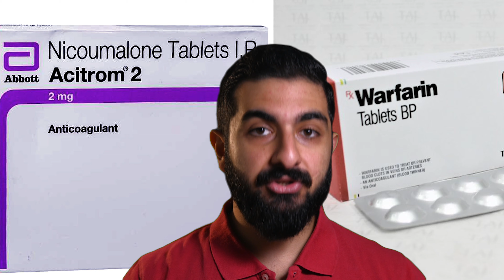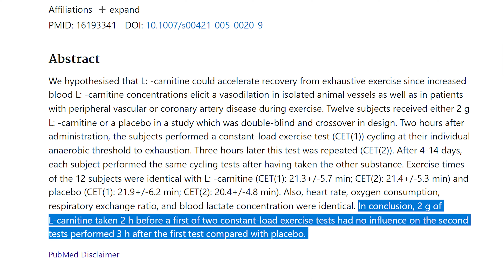L-Carnitine For Fat Burning - is it a MYTH? | Medically Speaking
L-Carnitine is a chemical compound that is made in the human body from the essential amino acids it helps the body to turn fat into energy by transporting fatty acids into the mitochondria which is the powerhouse of the cell.

Timestamps:
intro: 00:00
L- Carnitine Overview: 0:11
L-Carnitine Forms: 0:22
L-Carnitine Medical Uses: 0:36
Who shouldn't take L-Carnitine: 0:58
L-Carnitine Interactions 1:07
L-Carnitine Side Effects: 1:22
L-Carnitine and TMAO: 1:30
L-Carnitine For Fat Loss: 1:52
Conclusion: 2:18

here's the research links and summaries if you want to check them out

In conclusion, the study did not find any beneficial effects of 2 g of L-carnitine on exercise performance or recovery in this specific context.

This study explored the impact of caffeine (CAF), carnitine (CAR), or a combination of both on exercise endurance in male rugby athletes.

The results revealed that CAR significantly increased endurance compared to a placebo (CON), and the CAF+CAR mixture had the most significant effect.

these findings suggest that carnitine ingestion can enhance fat metabolism, improving athletic endurance, and the combination of carnitine with caffeine may have a greater impact on performance than carnitine alone.

The results showed that there were no significant changes in total body mass (TBM), fat mass (FM), or resting lipid utilization for the participants who completed the study. Additionally, there were no notable differences between the L-C group and the placebo group. However, all participants did experience an increase in resting energy expenditure (REE), but there were no differences between the groups.